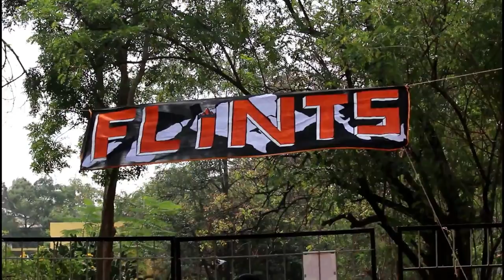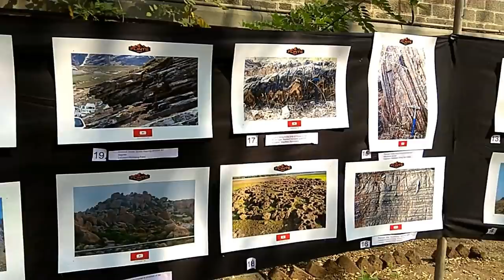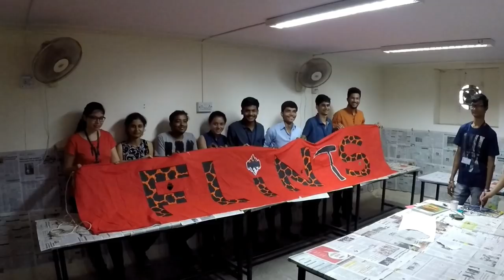Fergusson College, Pune | FLINTS 2k17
Hi,
Enjoy The Video regarding Fergusson College's, Dept. Of Geology's Fest...known as FLINTS :)

PS- Motovlogs coming soon :)